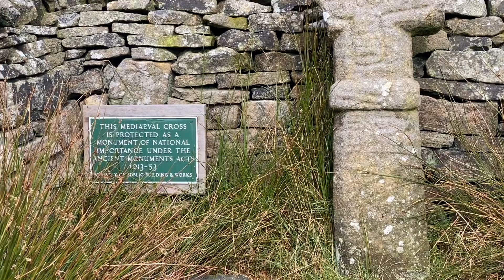Peak District National Park. Kinder Scout 9mile Circular Walk.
9mile circular walk up Kinder Scout in the Peak District. Had a small amount of rain. Loads of great views.